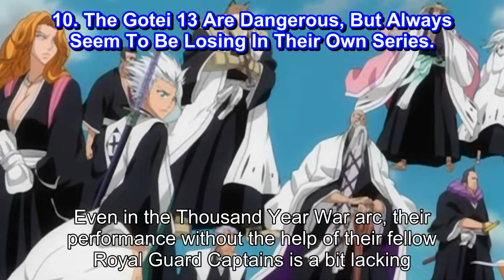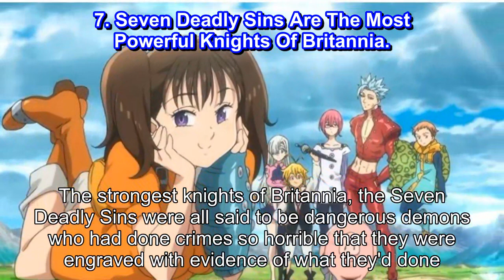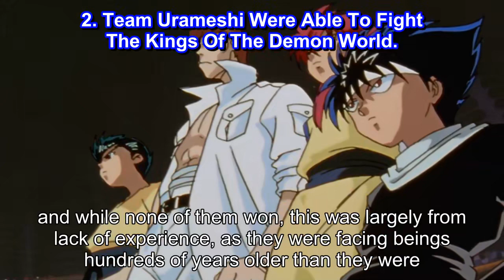10 Strongest Teams In Anime, Ranked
10 Strongest Teams In Anime, Ranked